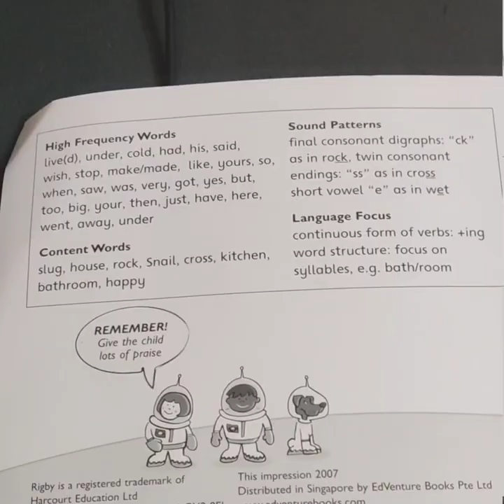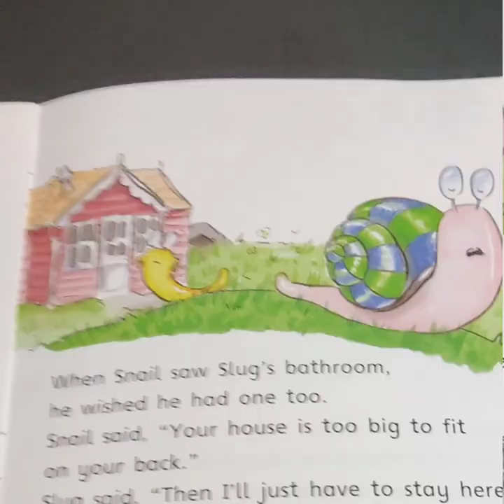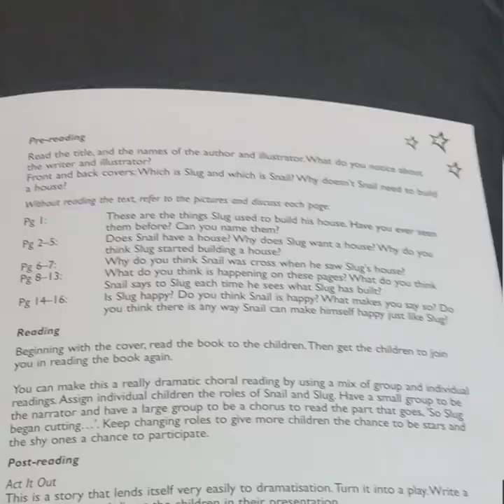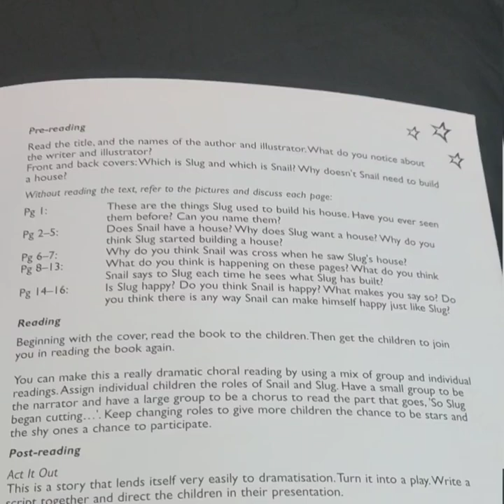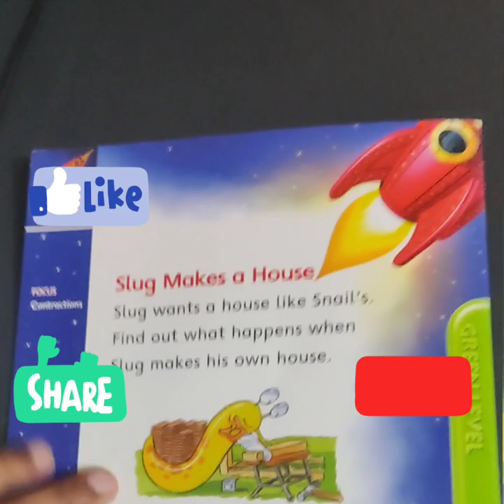Story time: Slug makes a house by Shoo Rayner.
A lovely reading book for kids called slug makes  a house by Shoo Rayner.

You can buy this book on Amazon

Join epidemics sounds using our referral program for creating videos.

Sign up to Amazon prime